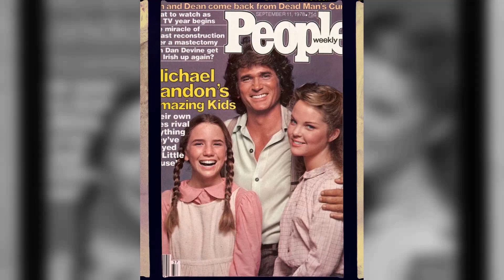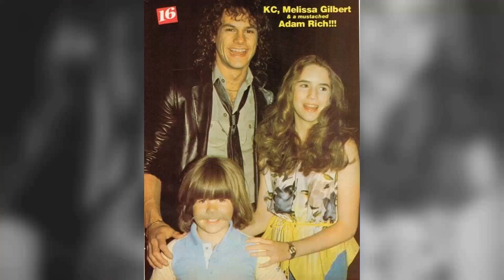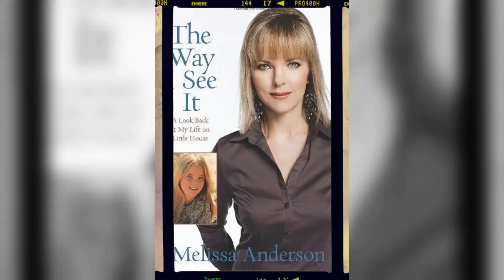Alison Arngrim Tells All Secrets From Little House on the Prairie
Welcome to Fiesta! We're excited to share our latest adventure with you in 'Alison Arngrim Tells All Secrets From Little House on the Prairie'. Join us as we uncover the secrets of remote landscapes, encounter fascinating cultures, and create memories to cherish!